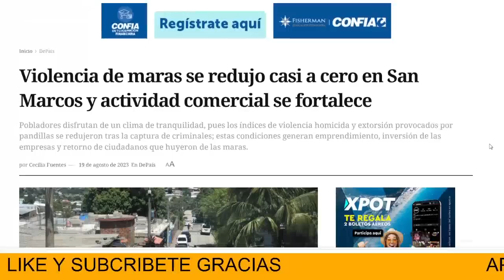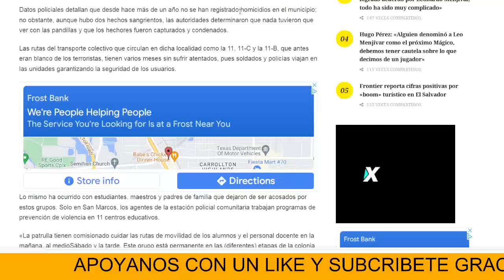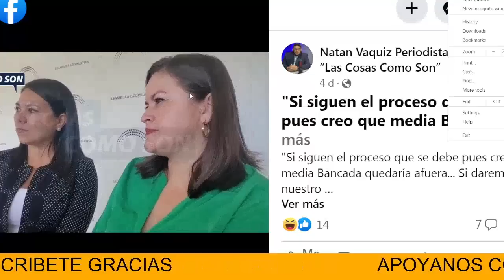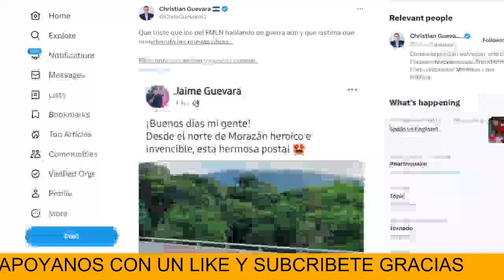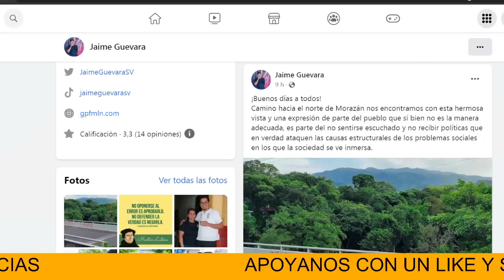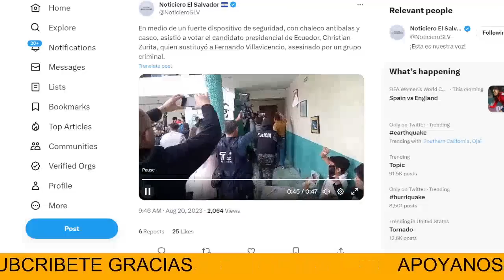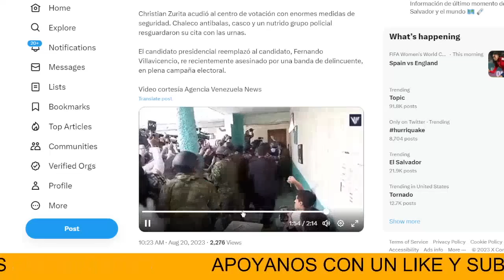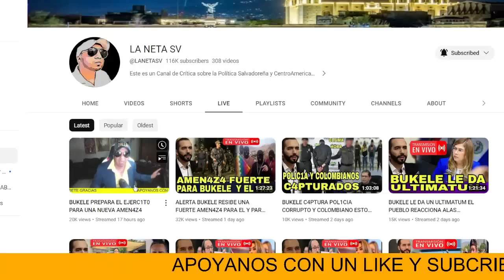4O MIL SOLDADOS ESTAN LISTOS PARA DEFENDERA LA SOBERANIA Y LA PAS Y TRANQUILIDAD DEL PAIS Y A BUKELE